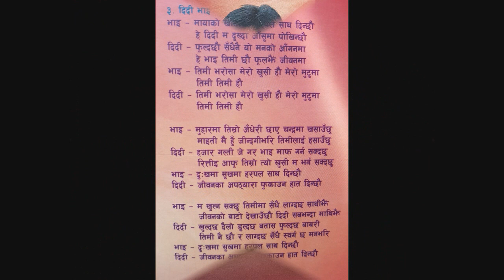Didi Bhai. Hasana Shakya & Raju Shakya. Music: Sachin Singh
Didi Bhai Hasana Shakya & Raju Shakya. Music :Sachin Singh (Words: Bishnu B. Devkota)